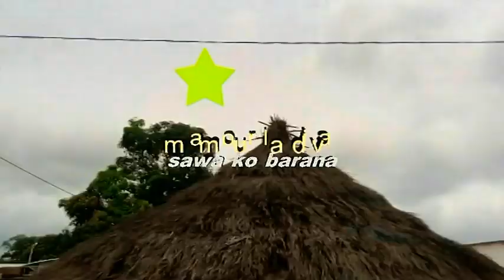MAMOU LA DIVA. sawako barana